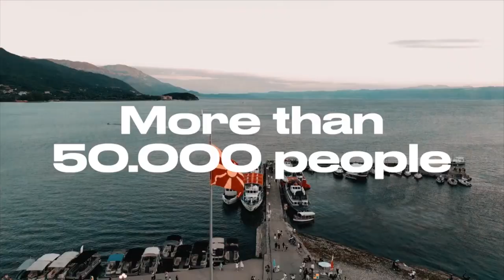Tv Tera Ritamot na gradot Se e podgotveno za godinesniot Ohrid calling 28 07 2023